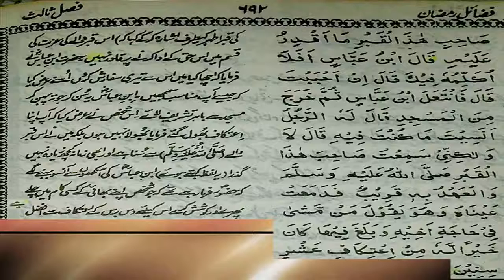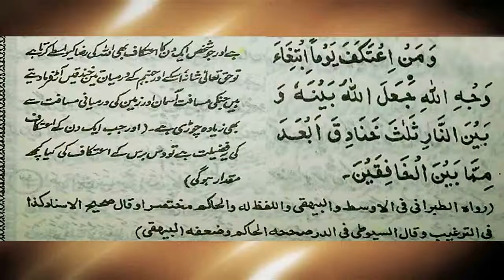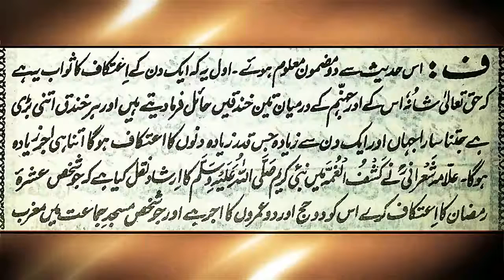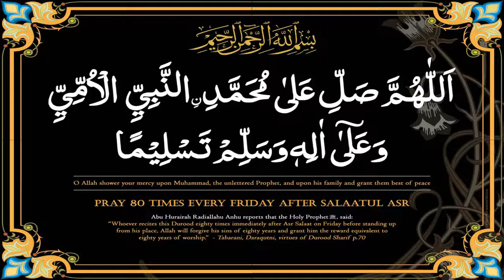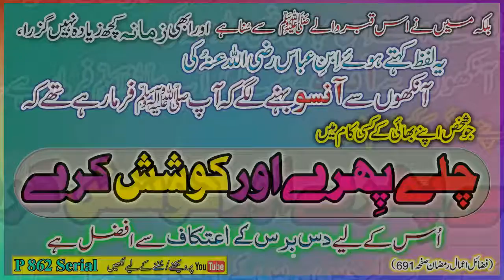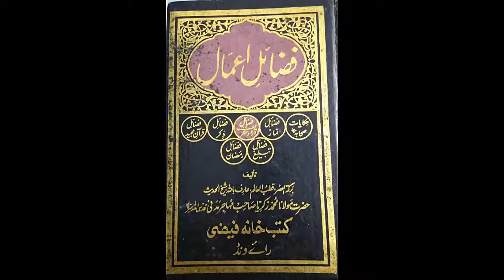P 862 Serial Jo Apnay Bhai K Kisi Kaam Mein Chalay, Phirray aur Koshish Karay,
Taleem Page By Syed Munawar Ali

Fazail-e-Amaal-Ramzan